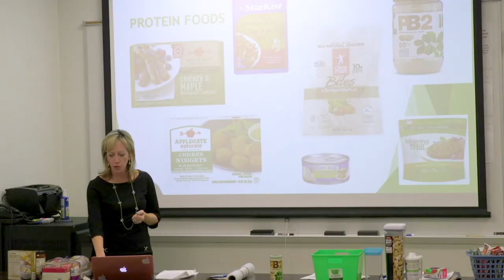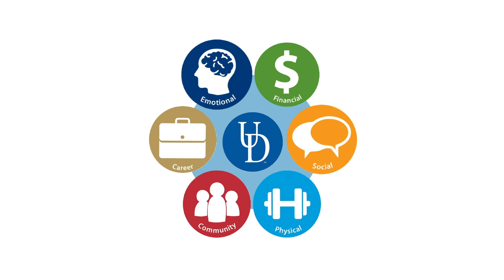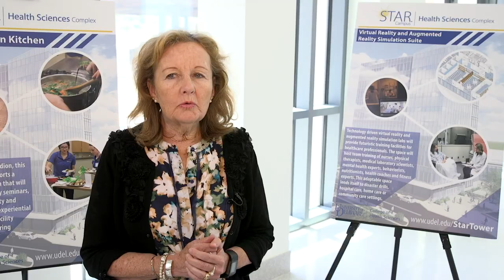Employee Health and Wellbeing continues to build culture of health at UD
Wellbeing is on the agenda for leadership at the University of Delaware. The promotion of wellbeing by leaders in the workplace is crucially important since stress and burnout are on the rise. The goal of employee health and wellbeing is to highlight role models and leaders around campus who help their team prioritize their wellbeing and support their employees in this effort. to learn more.